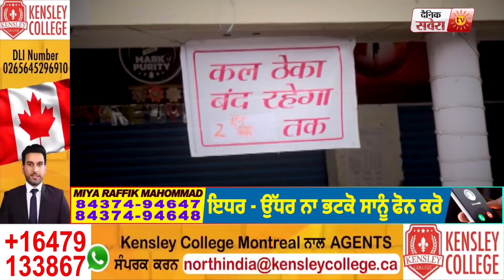Chandigarh में Weekend Lockdown के चलते इस Report में देखें पुरे शहर का हाल